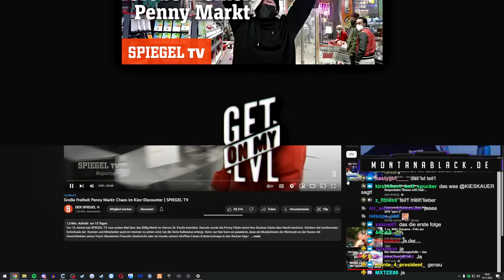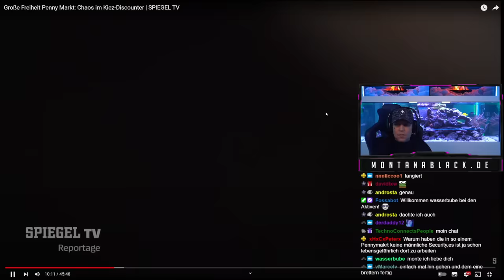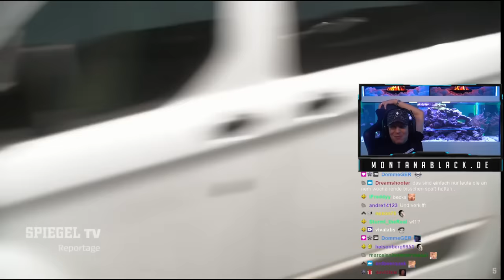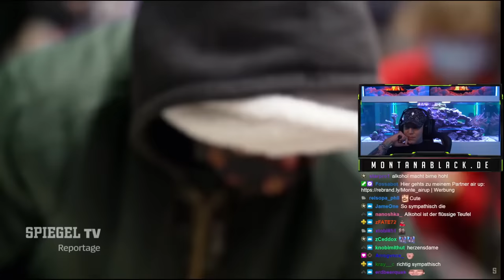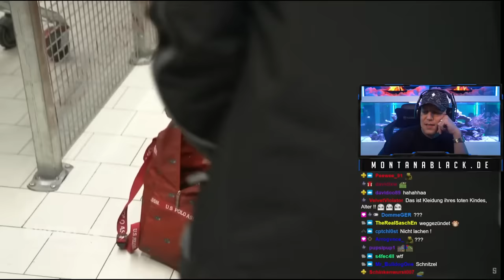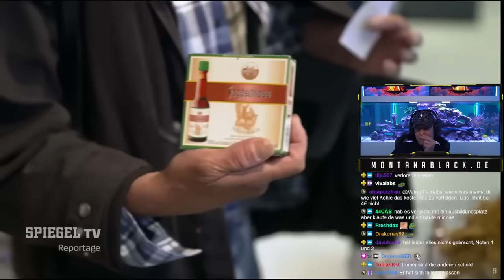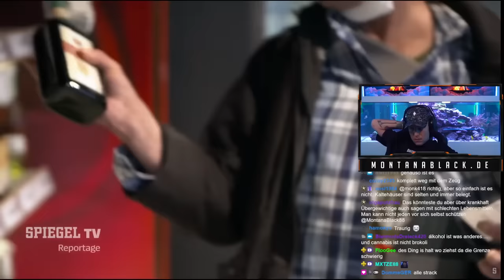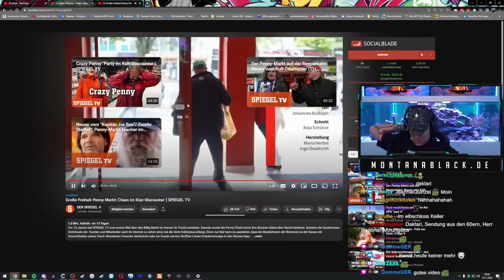Monte REAGIERT auf die PENNY Doku!🤣 MontanaBlack Reaktion